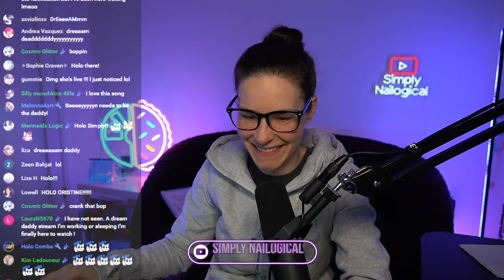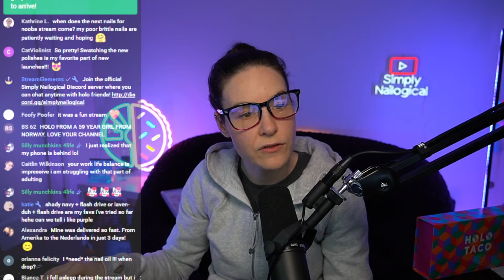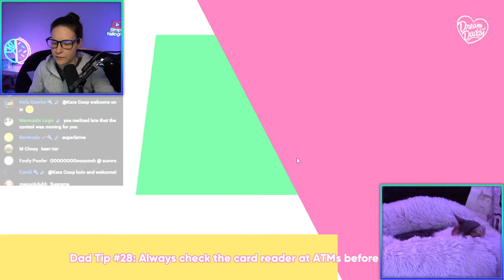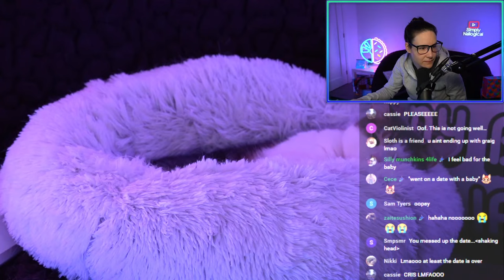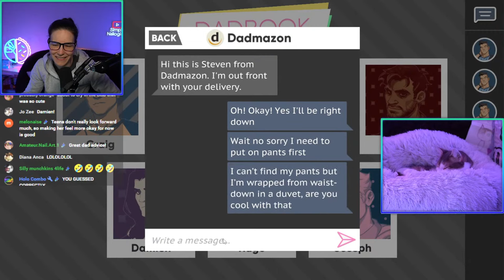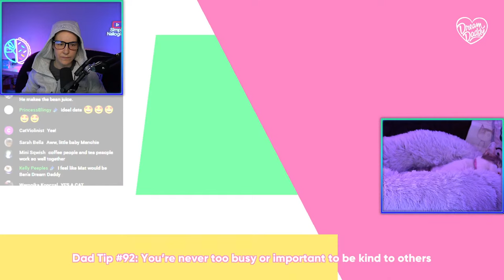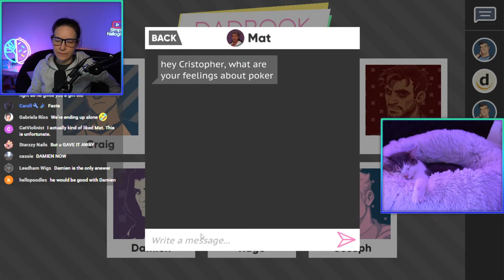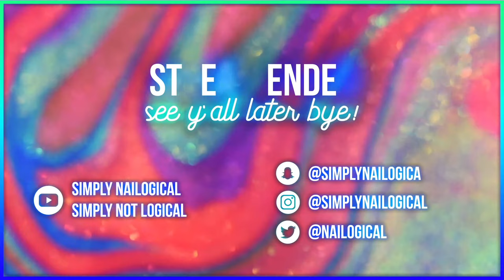Will I Pick A Final Dream Daddy? or Beyyyn 🔴LIVE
HOLO THERE! Today we are playing part 4 of Dream Daddy: A Dad Dating Simulator where we play a Dad and our goal is to meet and romance other hot Dads. Described as an interactive visual novel where you choose between seven different single fathers and explore the daddy dating life. Don't tell Beyyyn

00:00 - Stream starting soon
03:16 - HOLO! Stream starts and Simplygamelogical returns 🎮
05:00 - Beyyyn’s been streaming?! 🍌
14:32 - New Holo Taco backgrounds
24:03 - Beyyyn delivers a Lite Mode Collection box
31:30 - Attempting to play Q*bert with Beyyyn’s help 🤡
41:26 - Dream Daddy continues, I go on a virtual jog with Gym Daddy 🏃
49:21 - Initiating another date with Gym Daddy 👀
01:21:08 - Menchie stream takeover
01:23:11 - Amanda’s on the struggle bus 😥
01:48:04 - Getting a parcel from Dadmazon for Vampire Daddy 🦋
01:55:23 - Poll: Which daddy should I date next?
02:01:13 - Messaging Coffee Daddy and going to a concert ☕
02:25:13 - Mosh Pit Mini Game
02:47:03 - Poll: Does chat want me to finish Dream Daddy?
02:58:55 - Stream ends; see y’all later chai! 👋